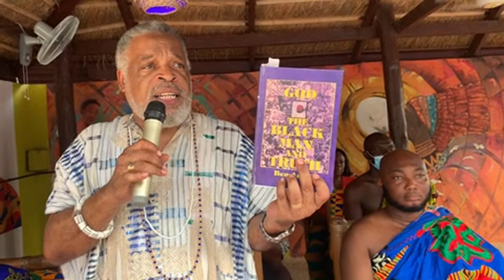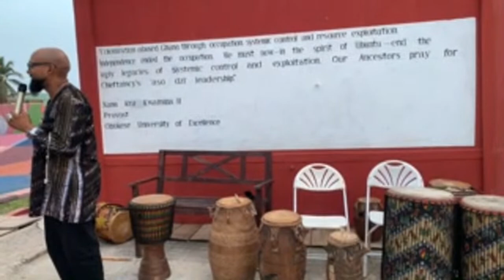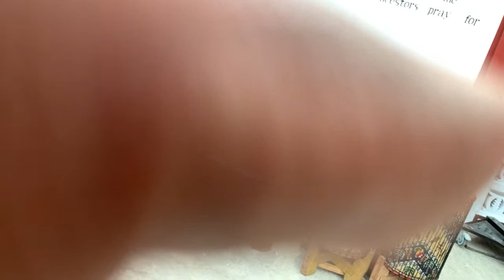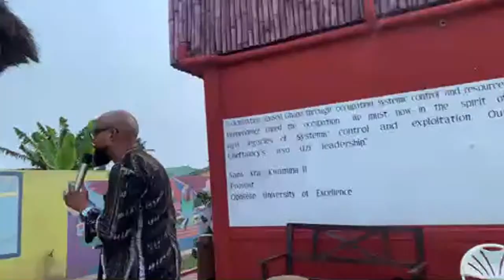Obokese University of Excellence Pan African Lecture Series